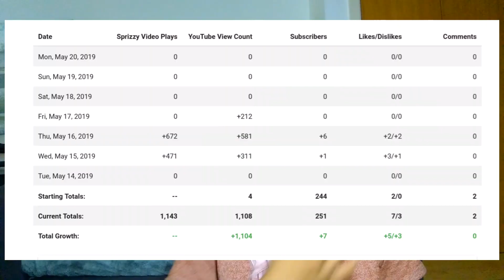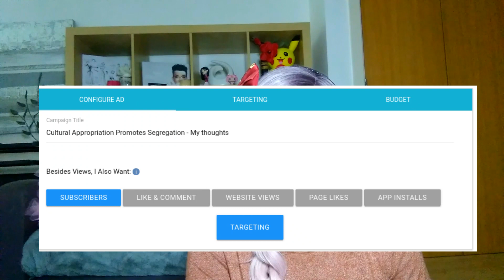Sprizzy Ad Review : My EXPERIENCE (2019)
This is my experience with Sprizzy after I did an ad campaign on one of my YouTube Videos

If you would like to support the network